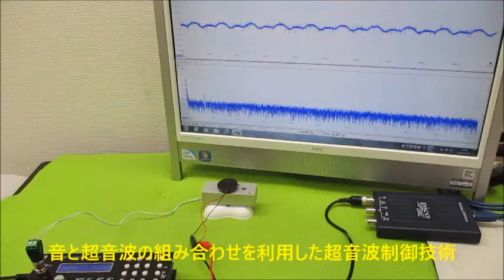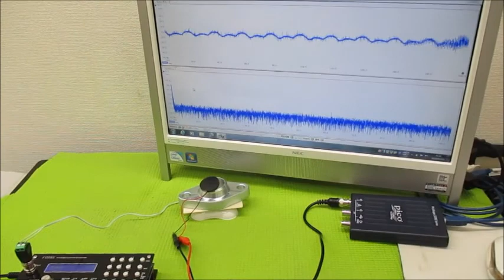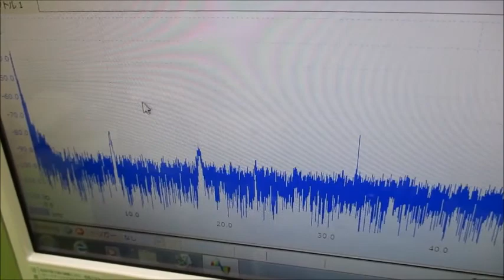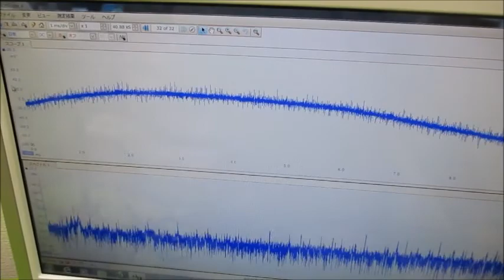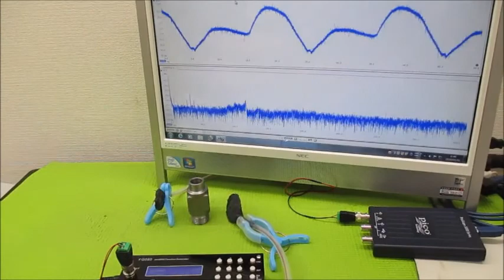新しい超音波制御技術